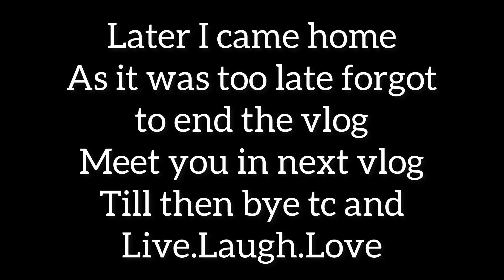आमच्या आईने आम्हाला लहानाचे मोठे कसे केले? | Single mother journey | Vlog 635 | Marathi Vlog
Vlogging on : iphone 13 pro

❣️I am here to share my daily routine, daily vlogs, places where I travel (travel Vlogs), reviews of restaurants, shopping haul, baby-related talks, reviews of new products, lifestyle, and many more.